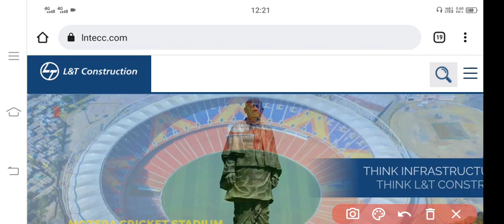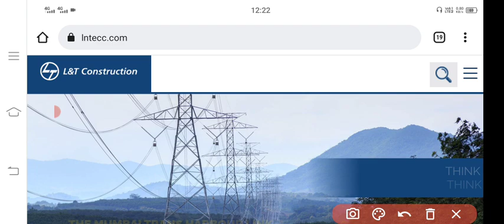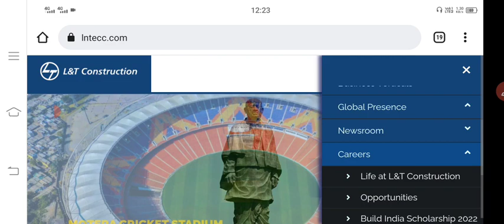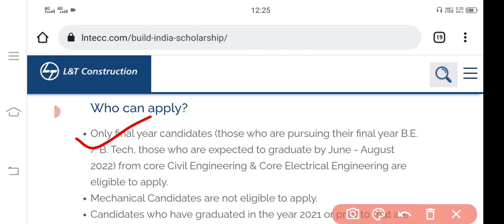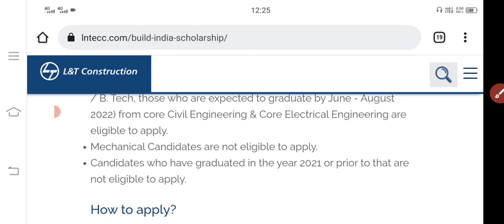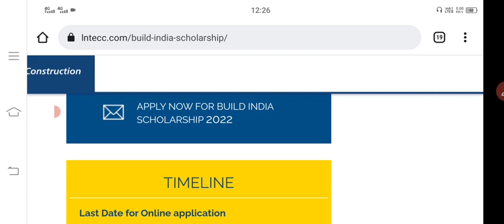L&T NEW NOTIFICATION IS OUT | M.TECH IN IIT WITHOUT GATE | BE/B.TECH